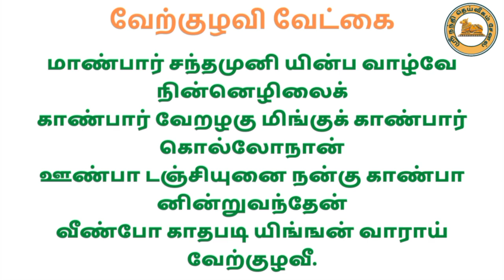"குழந்தை வரம்" கிடைக்க செய்யும் பாடல் / " பாம்பன் சுவாமிகள் அருளியது" /உங்கள் அன்பன் குரலில்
"ஸ்ரீமத் பாம்பன் சுவாமிகள் அருளிய" வேற்குழவி வேட்கைபாடல்/A song to be sung by those who want a child (Lullaby)/உங்கள் அன்பன் குரலில்